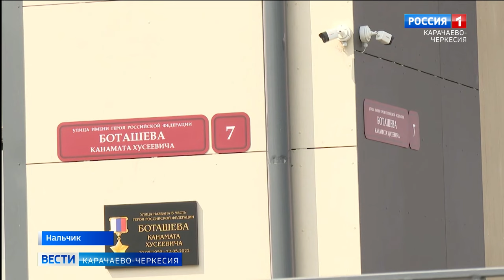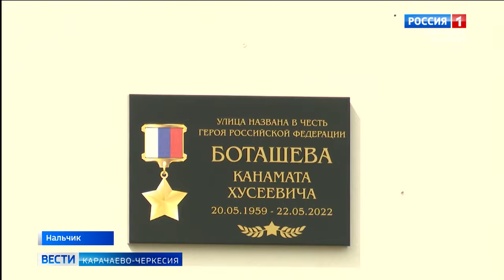Глава Карачаево-Черкесии сообщил об открытии в Нальчике улицы имени Героя России Канамата Боташева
В день празднования государственности Кабардино-Балкарии в столице республики Нальчике состоялась церемония открытия улицы имени Героя России, генерал-майора авиации, уроженца Карачаево-Черкесии Канамата Боташева.
“Теперь одна из улиц города Нальчика, ведущая к самому крупному образовательному учреждению Кабардино-Балкарии, будет носить имя Канамата Боташева — талантливого летчика, посвятившего всю свою жизнь покорению неба и внесшего неоценимый вклад в защиту нашей Родины, ее населения и интересов”, - написал в своем телеграм-канале глава Карачаево-Черкесии Рашид Темрезов.
Он также поблагодарил руководителя Кабардино-Балкарии Казбека Кокова и жителей братской республики за инициативу по увековечению памяти нашего земляка и выразил уверенность, что пример Канамата Боташева будет воспитывать и укреплять патриотизм всего населения многонациональной России.